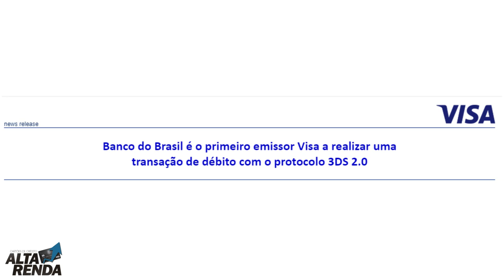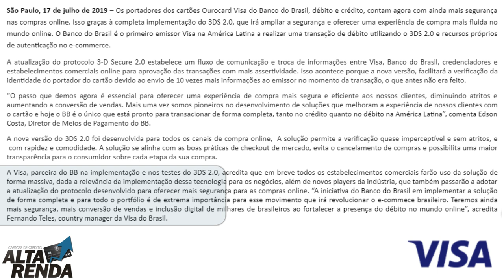💳Banco do Brasil é o primeiro emissor Visa a realizar uma transação de débito com protocolo 3DS 2.0